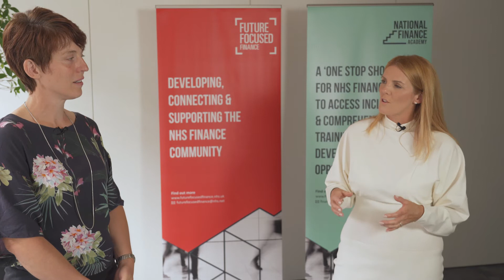NHS Finance Careers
Hear about the opportunities and benefits of  working in NHS Finance from those working in NHS finance teams across the country.